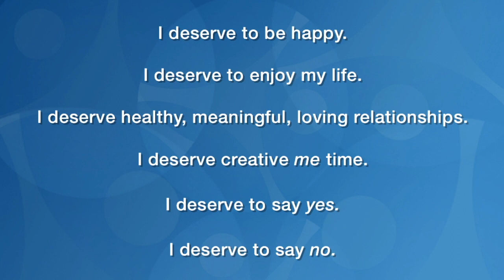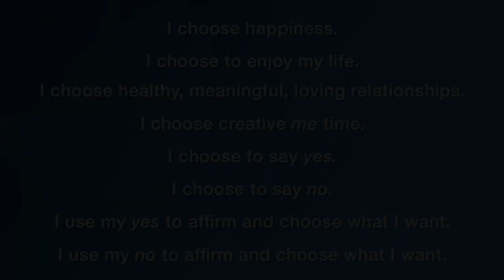The Incredible Creative Power of 𝙉𝙤 with Josh Reeves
Many of us are yes people, but perhaps we could benefit by better utilizing the word no. With the right clarity and intention, no can be a powerful and creative affirmation.

9077 W Alameda Ave, Lakewood, CO 80226